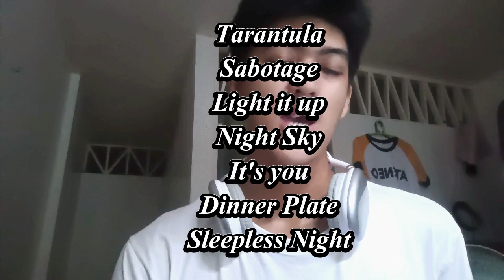"Cheeky Icy Thang"!? STAYC!? What the- | Filipino Reacts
Hello! I hope you like my reaction! hehe

Support me as an artist
Spotify and Apple Music: NEW CHRLX :)